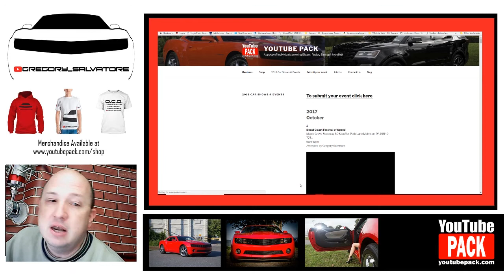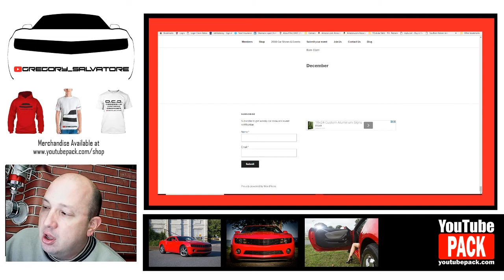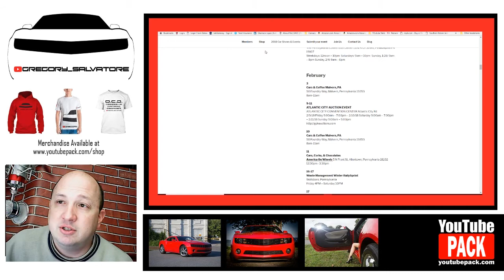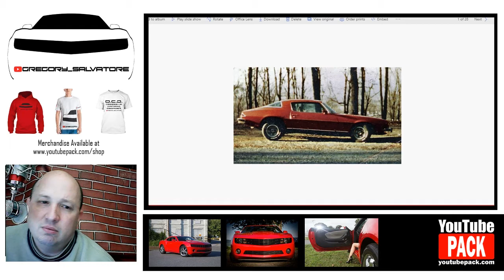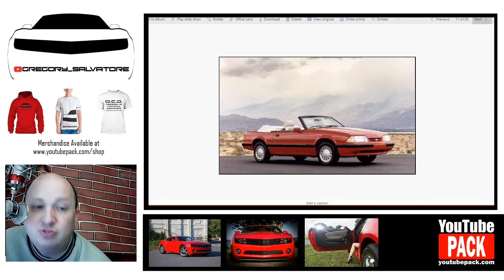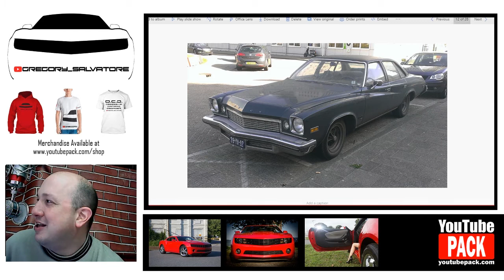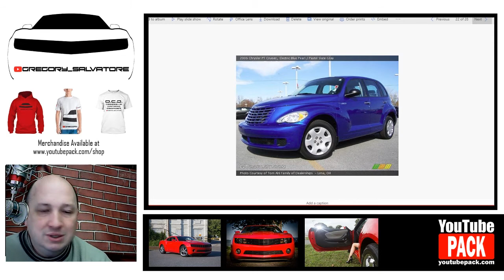Garage Tour All my cars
Today, I am going to share with you all the cars and motorcycles I have had in my garage over the years.

Come see the Youtube Pack and along with the Gregory Salvatore Camaro (from the garage tour), The 570 Experience 152 mph Ford Explorer and Sick Black Cadillacs CTS-V at Motorama in Harrisburg PA February 17-18
as seen in the garage tour